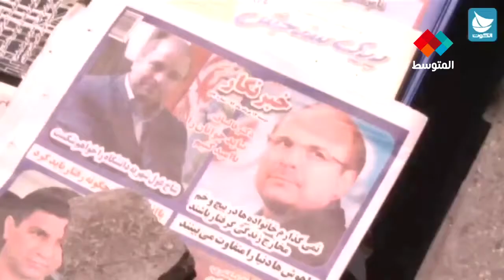الشوارع الإيرانية تشهد حراكا شديدا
الشوارع الإيرانية تشهد حراكا شديدا استعدادا للانتخابات الرئاسية. مناصرو المرشحين للرئاسة الايرانية يلجؤون إلى الشارع للدعاية لمرشحهم المفضل قبل أيام من بدا الانتخابات
تقرير: عفاف بوبكر
مونتاج: طارق الضيف